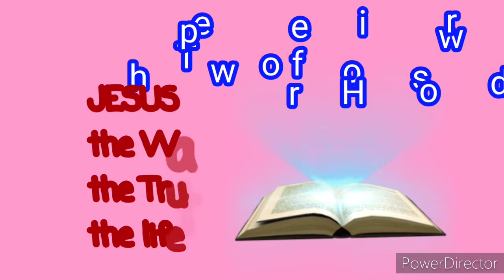Ang kwento ng Apat na kandila / a powerful story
Love, joy, hope and peace

May the God of hope fill you with all joy and Peace in believing, so that by the power of the Holy Spirit you may abound in hope.” The Good News: Hope and joy go hand in hand. “For you have been my help, and in the shadow of your wings I will sing for joy. My soul clings to you; your right hand upholds me.”
fruit of the Holy Spirit